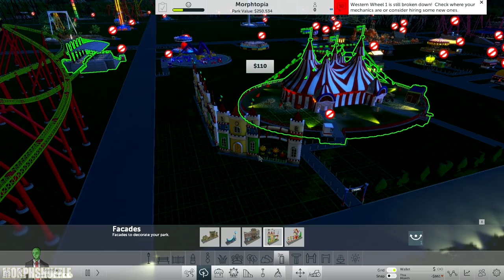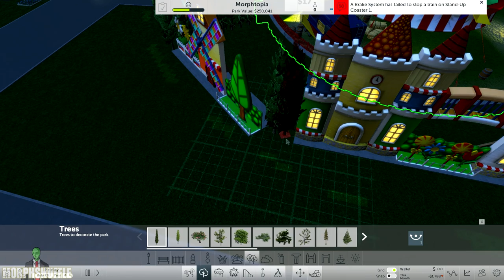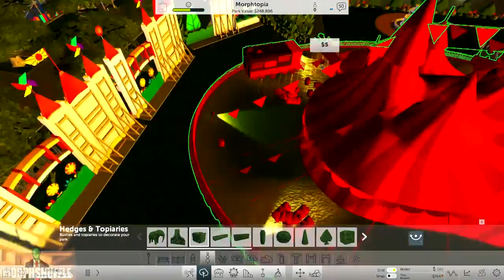RollerCoaster Tycoon World #44 Green Grass And Big Trees